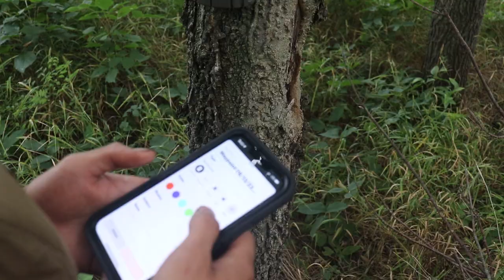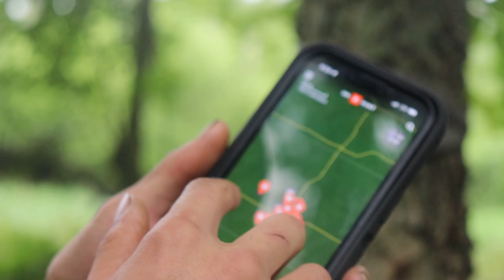Summer Scouting In The Marsh For Bucks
Andrew and Tayson go scouting in some marsh land for some bucks.

Camera Gear
Big Fancy Camera- Canon DSLR SLR 2

Hunting Camera- Canon Vixia GF G50
Small Vlog Camera- Canon GX7 Mark ii
Action Cameras- GoPro Hero 7-8